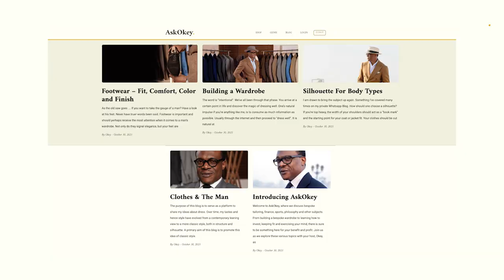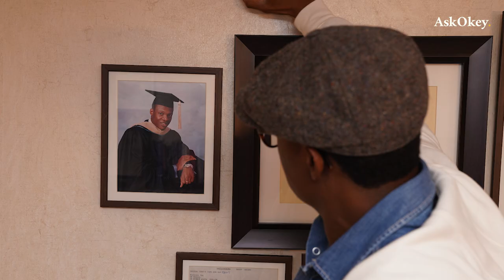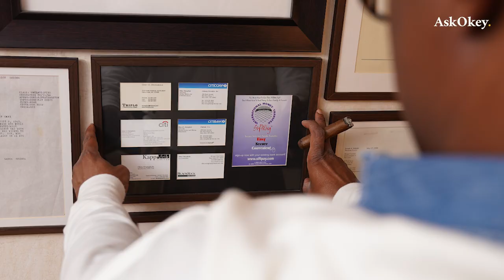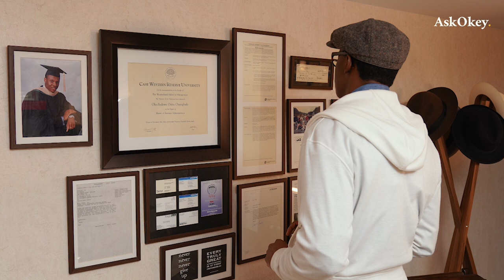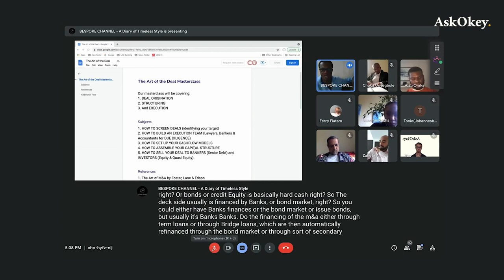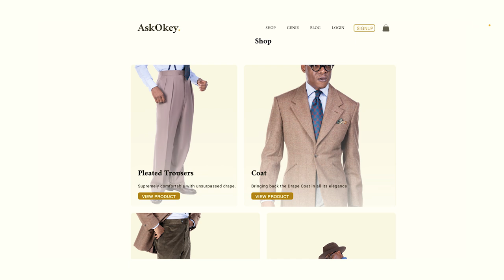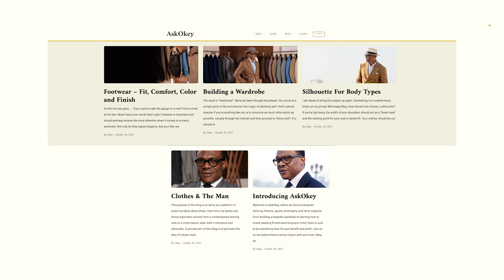How He Got Here - The Story of Our Host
How did it all start? Who is Okey and how did he become a connoisseur of BESPOKE CLOTHING, a teacher of philosophy and an investment banker? In this video, Okey tells you his story like Okey himself, it is colorful, inspiring and instructive. As Okey says, “you gotta do you”, meaning that you have to be yourself and speak in “your own voice”.